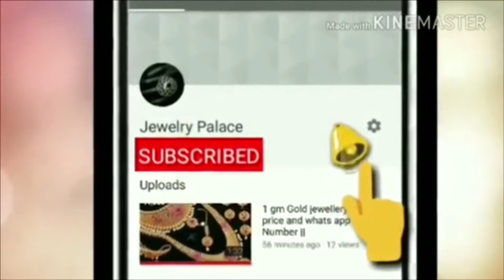Most high demand gold finish haram and necklace designs buy online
1.please  send screenshot picture to my WhatsApp  number
2.please check or ask for the  availability
3.No Negotiations ,Prices are  fixed
4.dispatch will be in one or 2 days
5.we will send the tracking number
6.you will receive in product 5 to 7 working days